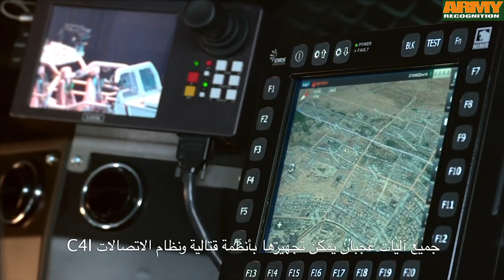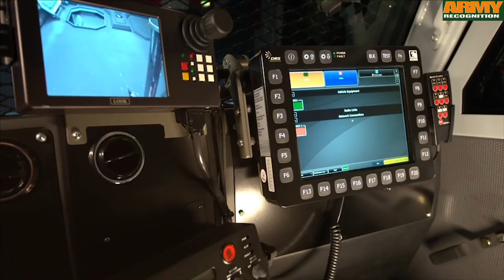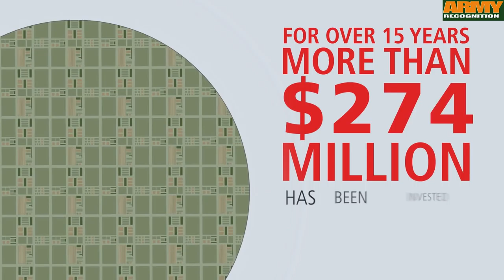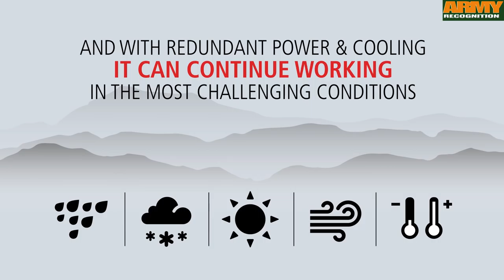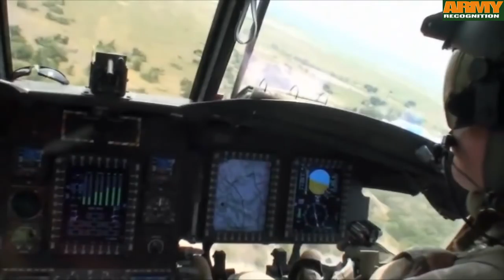Defense security news TV weekly navy army air forces industry army military equipment March 2016 3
The latest most important Defense and Security news of the week in video: 14 to 18 March 2016

Episode 3 March 2016: Week 14 to 18 March 2016

- 00:10 Ajban NIMR armoured ISNR 2016, the International Exhibition for National Security and Resilience in Abu Dhabi, the UAE.
- 01:19 Lithuania officially joins OCCAR's Boxer 8x8 infantry fighting vehicle program
- 02:54 New upgraded T-72B3M main battle tank also called T-72B4 will enter in service with Russian army
- 04:14 Raytheon unveils next-gen Patriot AESA radar system at AUSA Global 16
- 05:11 Germany reportedly approved sale of 23 Airbus H145 helicopters to Saudi Arabia
- 06:08 Boeing wins a $896Mn order from US Army for 39 CH-47F Chinook helicopters
- 06:53 Flight tests phase of pre-production MiG-35 fighter jets to start before year-end
- 07:46 Zodiac Milpro ECUME: The new RHIB of the French Navy special forces deployed on the FREMM
- 08:54 NH90 NFH: The new helicopter of the French Navy deployed on the FREMM
- 09:21 Last capatult launch for the French Navy Super Etendard Modernisé fighter jet

Read more defense and security news on Army Recognition web